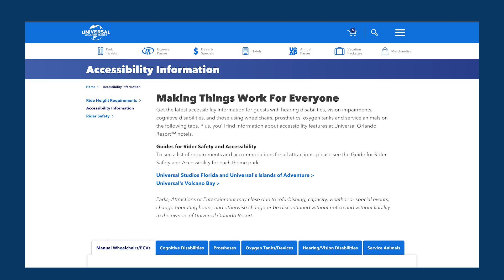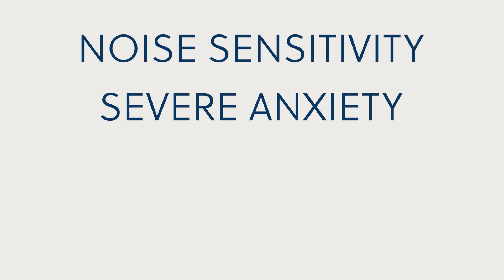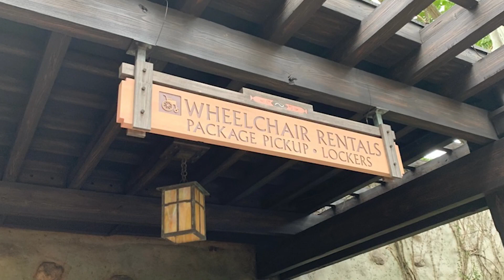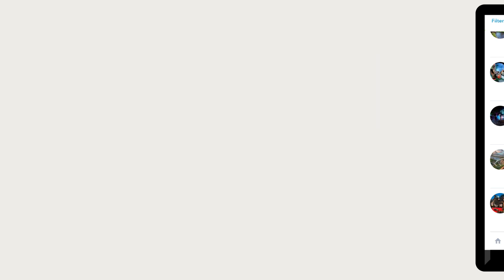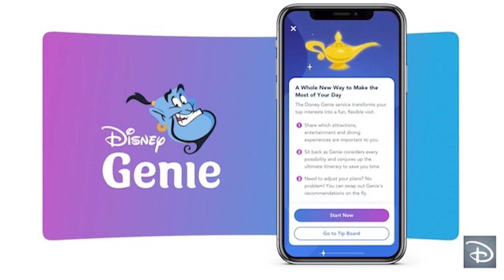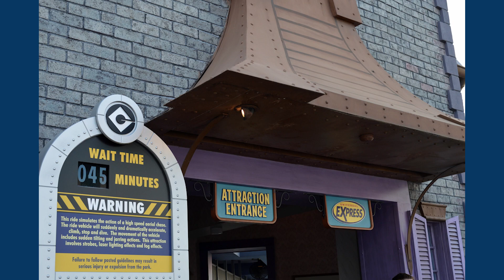Navigating Amusement Parks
Come along and learn some inside scoop about navigating amusement parks.  In this episode we visited Animal Kingdom and Universal Studios Orlando.  Do you have some other tips that you've learned? I'd love to hear them. Please share in the comments.